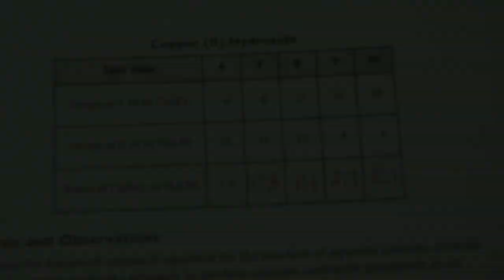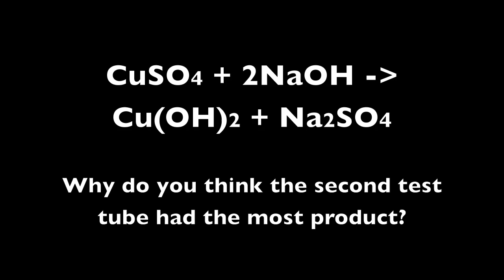Copper Sulfate and Sodium Hydroxide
In a reaction between copper sulfate and sodium hydroxide, which ratio of reactants will give you the most product?